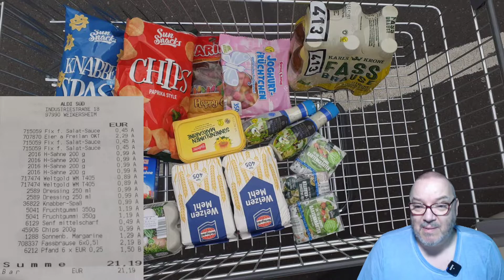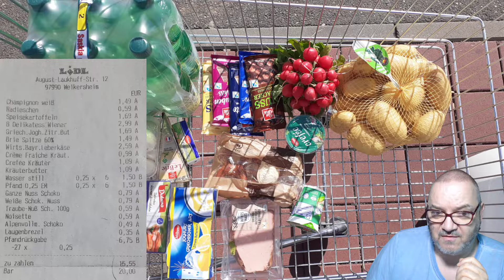Abschlussvideo: Leben mit 105 € die Woche | Hartz4 | ALG II | Gesund ernähren ist möglich!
--- Wer auf MEHR klickt, bekommt mehr! ---

✳️✳️ Yeah! Endlich eine Kooperation!

✳️✳️ MEIN VIRENPROGRAMM ✳️✳️

✳️✳️ MOBILES FUNKSYSTEM ✳️✳️